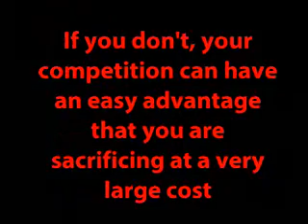Visibility Score, SEO Audit, St Louis SEO, WebTech Group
WebTech Group offers FREE visibility score analysis to businesses in the St Louis area.  Call WebTech Group for your FREE Visibility Score.